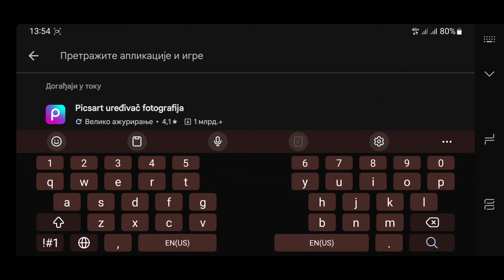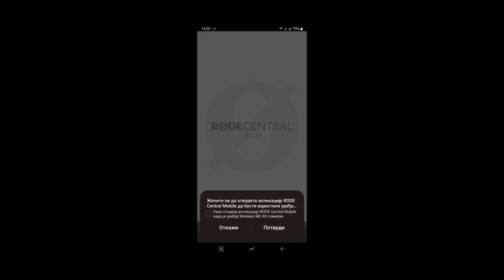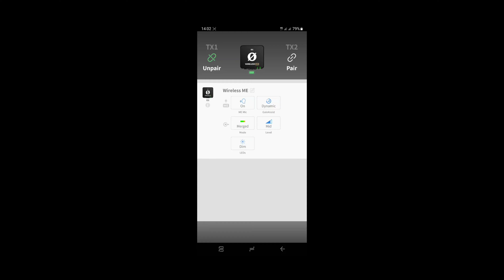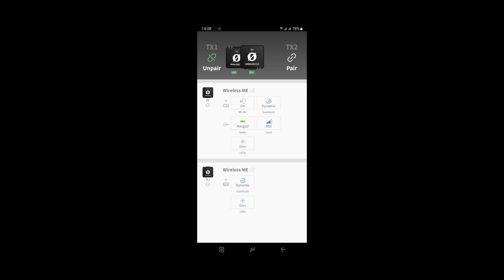Stigli smo do hiljadarke idemo dalje 😀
Najbrzi servis mobilnih telefona u gradu,vas polomljeni telefon ce biti popravljen u istom danu kada ga donesete kod nas.
Svi delovi koje ugradjujemo su orginalni i najboljeg kvaliteta.
Servis softvera ios i android uredjaja.
Sve dodatne informacije mozete dobiti pozivom na br:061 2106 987